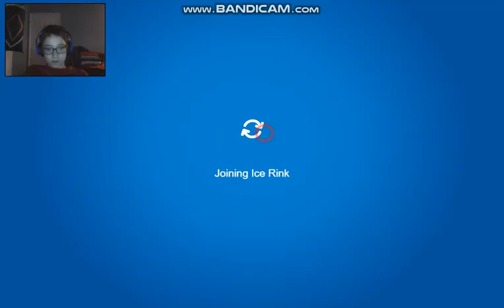Club Penguin Rewritten The crowd is big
The whole crowd moved from one place to another place